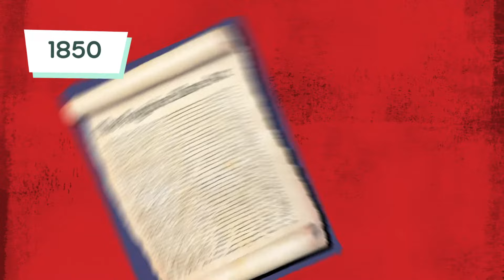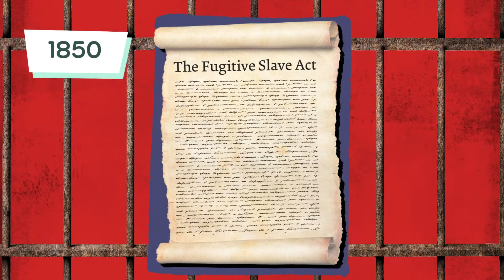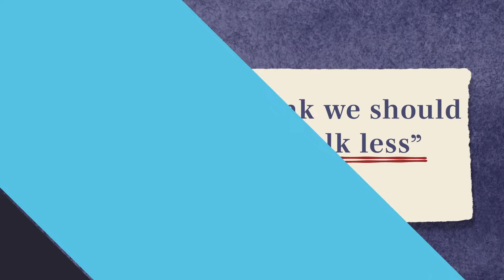Mary Ann Shadd Cary: Antislavery Activist (WAMS E43)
The first Black newspaper editor in the history of the United States, Mary Ann Shadd Cary spoke out to champion the cause of freedom in an era when the voices of African Americans were rarely heard.